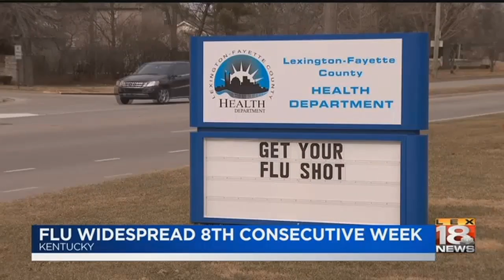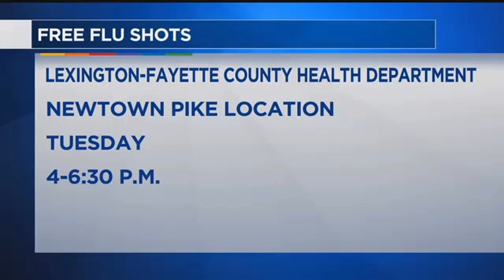Flu Widespread 8th Consecutive Week